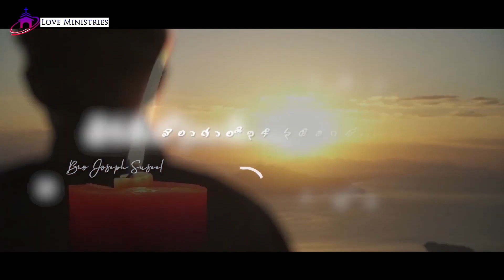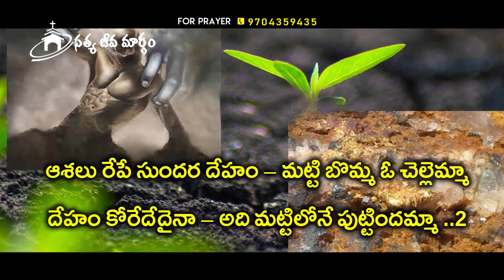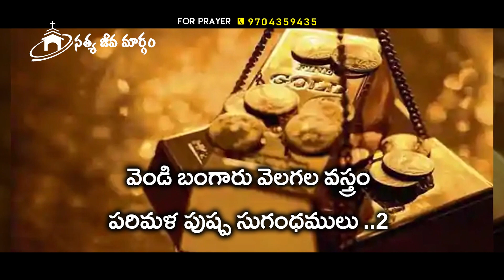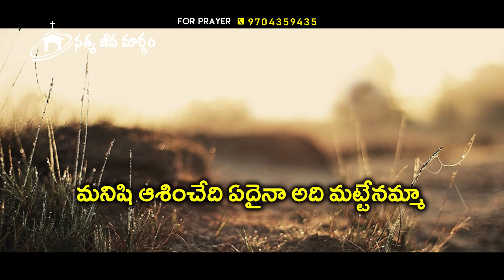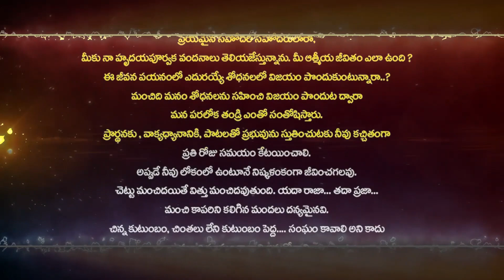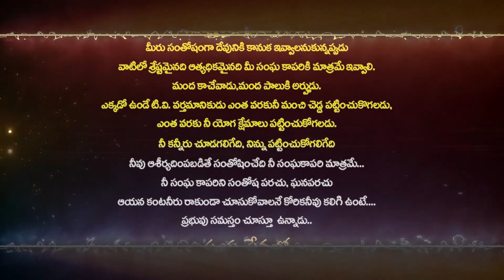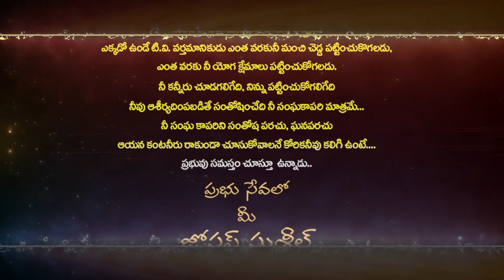Telugu Christian Message By Bro. Joseph Suseel / Pravachan TV